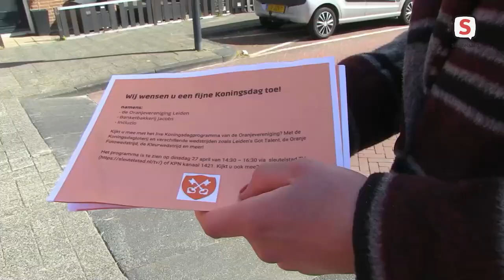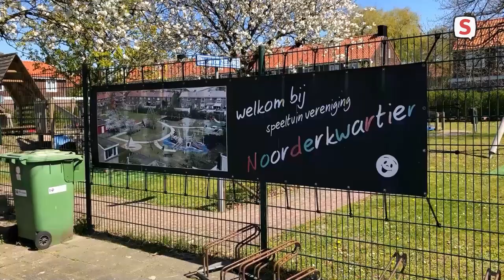Koningsdag Leiden 2021 - Sleutelstad TV